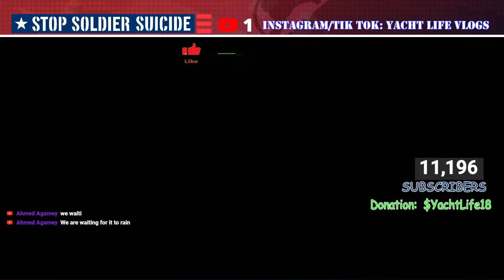[SOLO] GTA V Online- Cayo Perico- Sonar Jammer